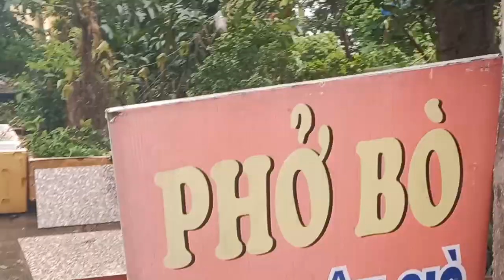chuyến thăm quan vùng biển hải hậu quả phà nghĩa hưng tháng 05 DL 2023